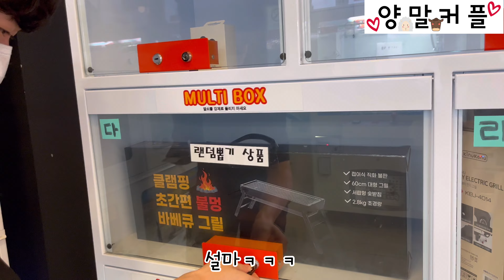💸오! 천원의 행복💸가을 캠핑 핫 Item🚗 [양말커플]